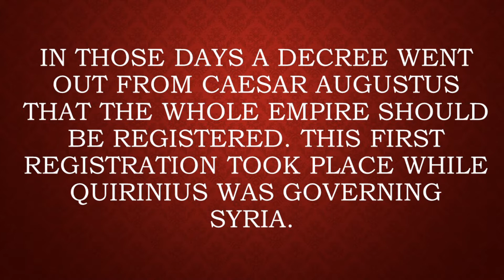Joy To The World - NFBC Christmas Week Day 5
MERRY CHRISTMAS! Join us as we celebrate the birth of Christ, who truly brings Joy To The World!